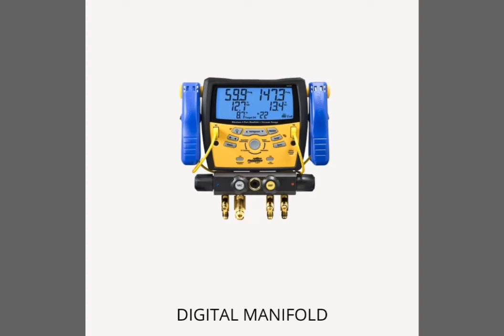Refrigeration equipment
এখানে সামান্য কিছু রেফ্রজারেশন ইকুইপমেন্টের নাম সহ ছবি দেওয়া হলো, আর জানার কিছু দরকার হলে কমেন্টে জানাবেন প্লিজ।